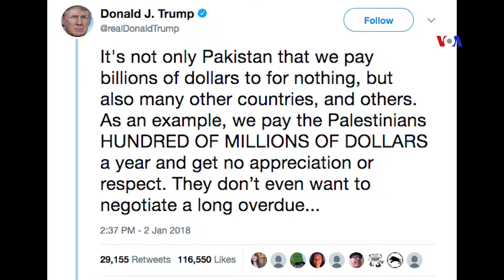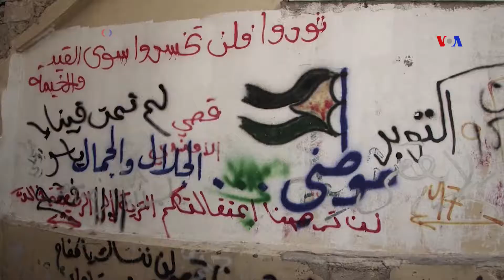Israel quer encerrar ajuda da ONU a palestianos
O PM israelita, Benjamin Netanyahu, pediu o encerramento da agência da ONU para os refugiados palestinianos.
Netanyahu também acusou a agência de ter como objectivo destruir o Estado de Israel.
Isto acontece  dias depois de Donald Trump ter ameaçado cortar a ajuda dos EUA aos palestinianos